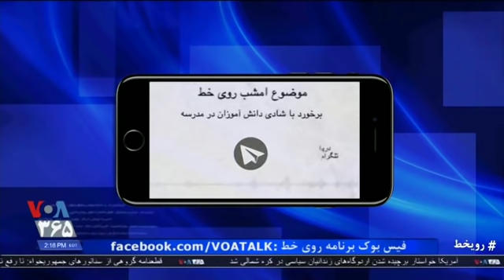برخورد با شادی دانش آموزان در مدرسه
آیا شادی و رقص کودکانه در مدارس که در همه جای دنیا امری معمول است نیازمند برخورد و مجازات است؟ چرا در جمهوری اسلامی سوگواری بر شادمانی ارجح است؟